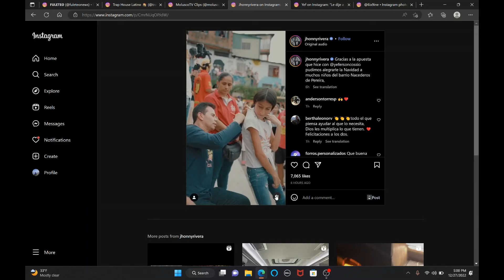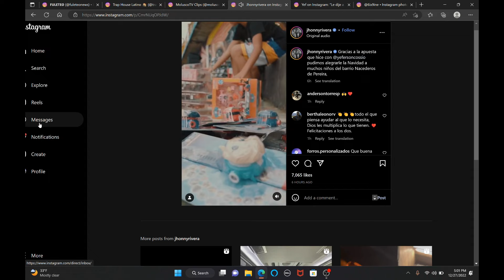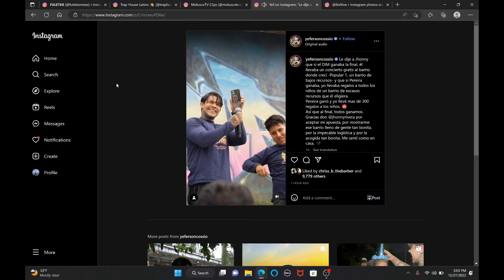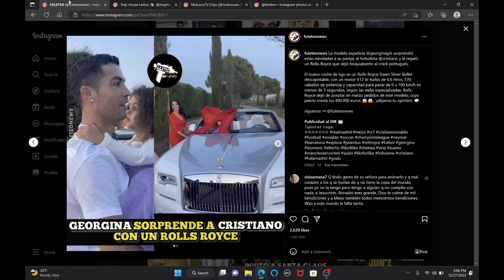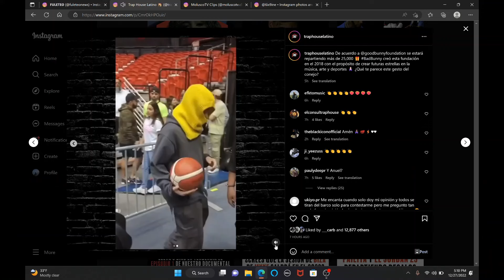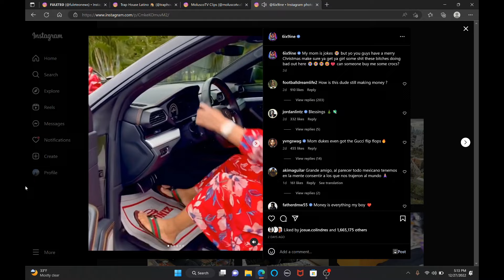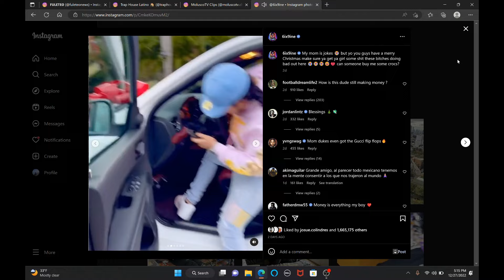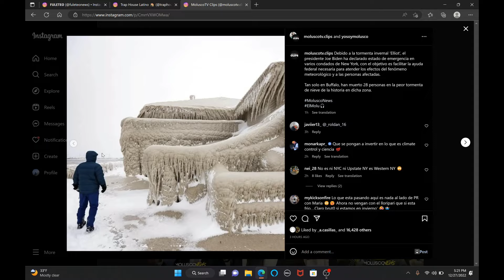Los Regalos Mas Costoso De Los FAMOSOS En Esta CONGELACION NAVIDEÑA